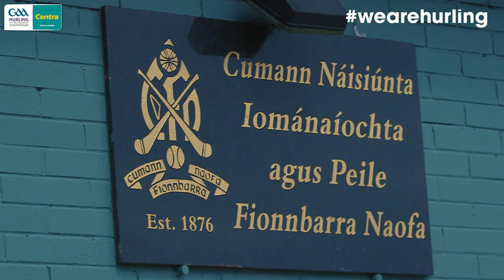WeAreHurling MYCRO Sportsgear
As a long-standing sponsor of the GAA Hurling All-Ireland Senior Championship, Centra has launched WeAreHurling for 2017, which celebrates the passion displayed by all of those in Ireland’s collective hurling community.

WeAreHurling reinforces Centra’s commitment to local communities across Ireland by shining a light on the many people who devote their lives to the game – making our national sport a pillar of Irish pride. WeAreHurling aims to amplify hurling in the hearts and minds of the nation, and by doing so, build stronger communities across modern Ireland.

We caught up with Cork legend Ronan Curran ahead of this Sunday’s All Ireland Senior Hurling Championship Semi-Final to discuss Cork’s chances. Ronan now works with @Mycro Sportsgear and he took some time out to show us around their workshop to see the art of helmet making.